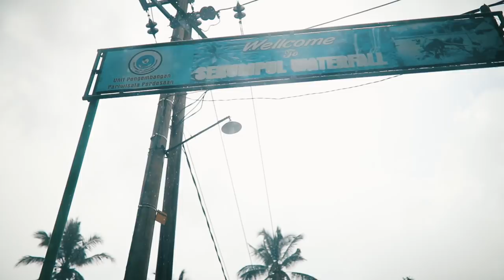HOW TO TRAVEL NORTH BALI | Sekumpul Waterfall & Bali Gate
Want to visit the North of Bali?! I show you how I spent a day seeing Sekumpul Waterfall and the famous Bali Gate!

Hello Guys! I'm Laura and I make lots of videos about fashion, lifestyle, DIY,  clothing hacks, travel vlogs and travel highlight videos!